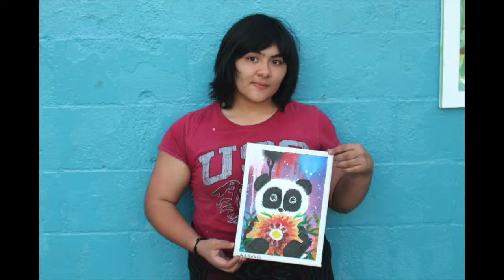YPI x Fall Festival 2014 @ MORCS